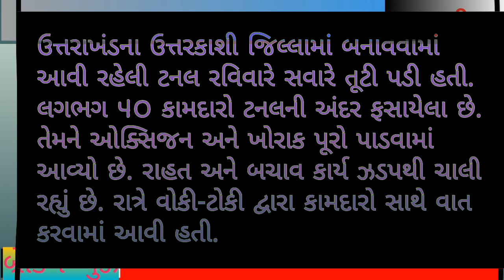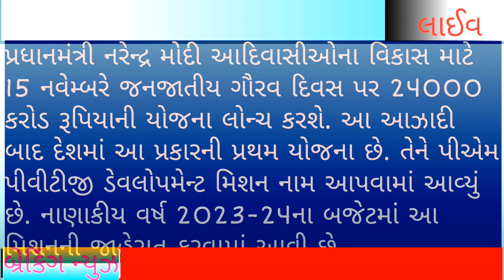આજની તાજા ખબર @$ પીમ ને મોટી જાહેરાત કરી // પીમ પીવીટીજી ડેવલોપ મિશન...